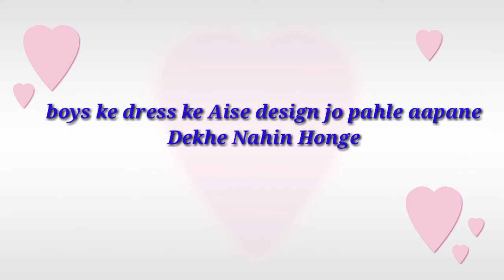Boy dress design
Latest boy dress design
Sleeves design
Dress design
Boy kurta
Boy sleeve design
dress design